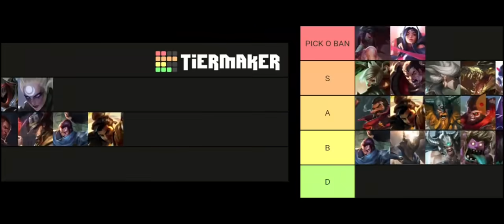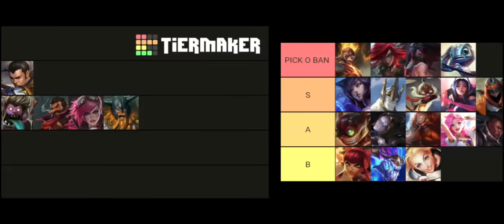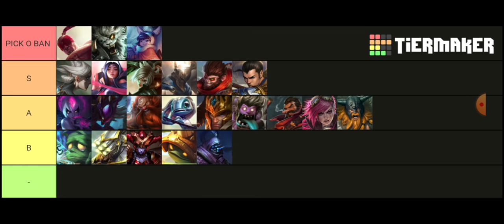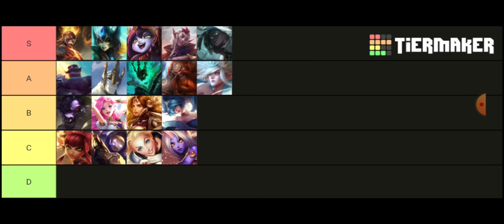HIGH ELO TIERLIST PARCHE 2.4B DE WILD RIFT